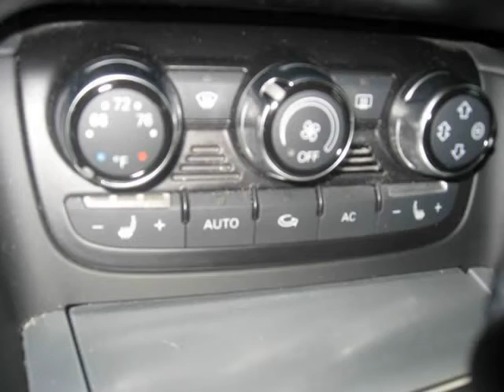2008 Audi TT 2.0T 2dr Coupe (San Carlos, California)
Duncan Motors
1655 El Camino Rl
San Carlos